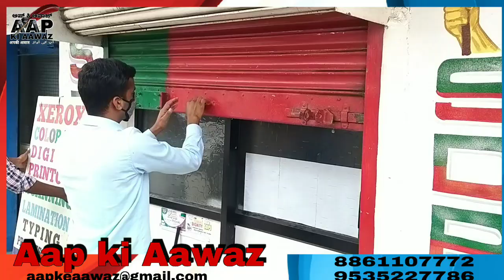CENTRAL CRIME BUREAU RAIDS SDPI OFFICES.